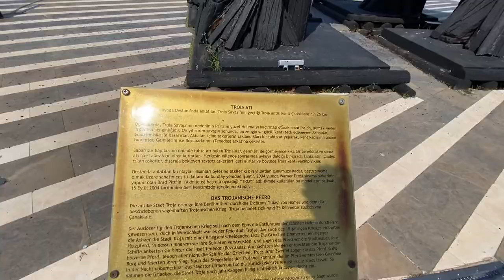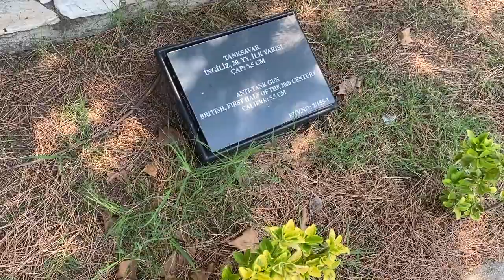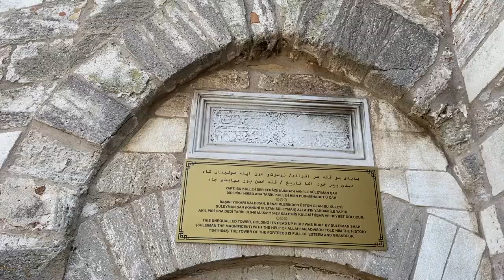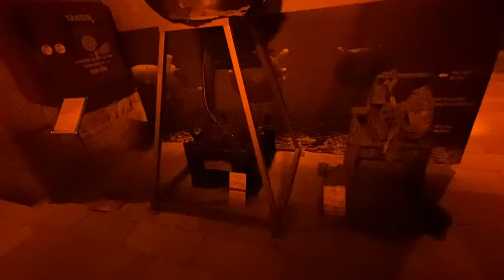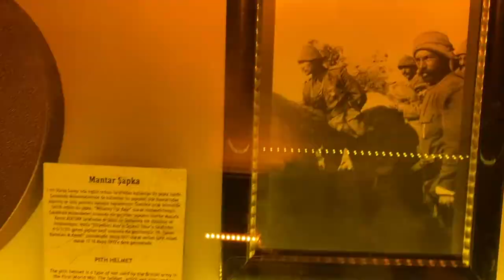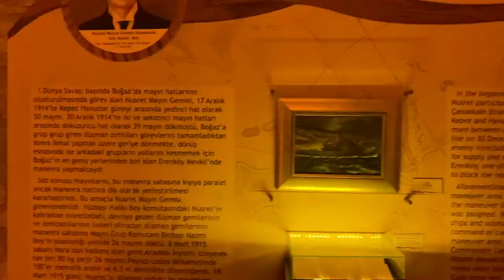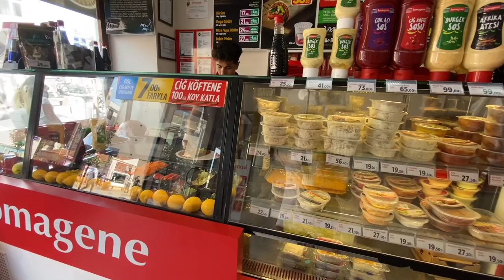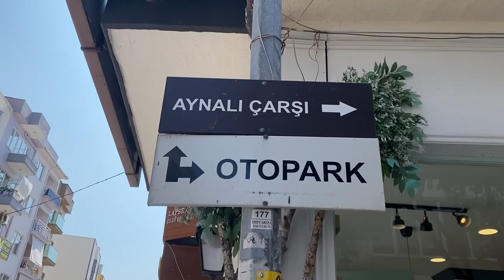ÇANAKKALE VLOG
MERHABA. Bugün sizlere Bozcaada vlogdan sonra Çanakkaleye geçiş ve Çanakkale içinden vlog çektim iyi seyirler dilerim.